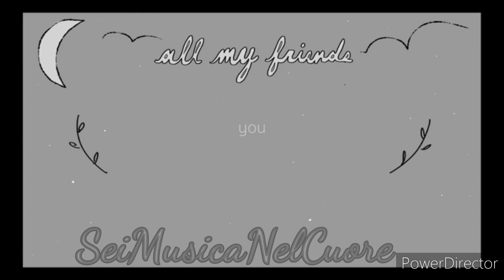Lucio Battisti - Equivoci amici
Seguimi anche nella mia pagina Grazie.